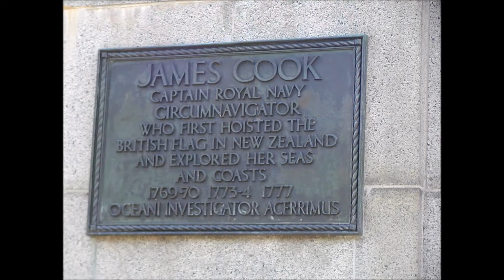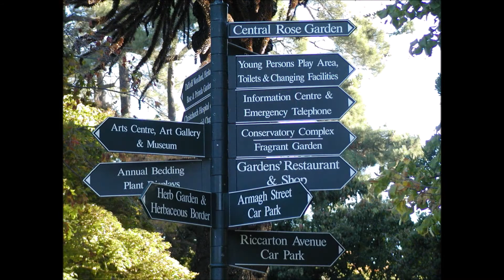Christchurch, NZ, 2002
Christchurch, Canterbury, New Zealand